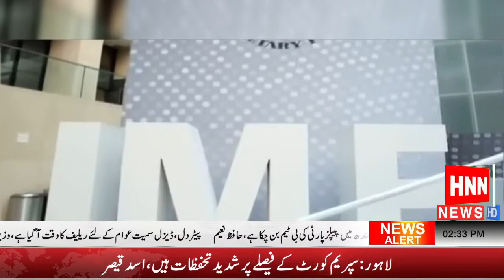اچھی خبر پاکستان کے لئے۔۔ آئی ایم اہف قرض بحالی پروگرام